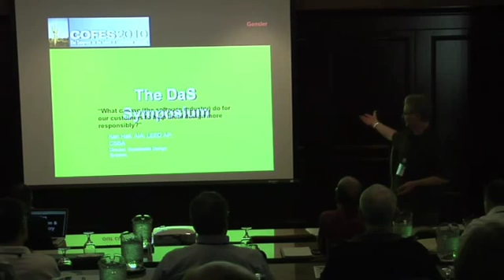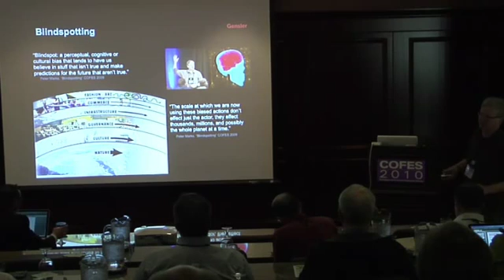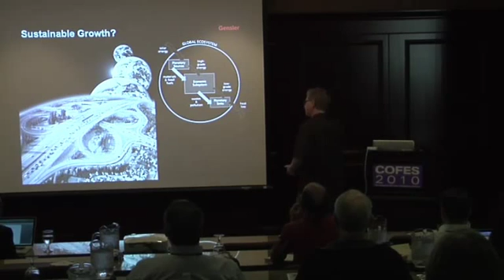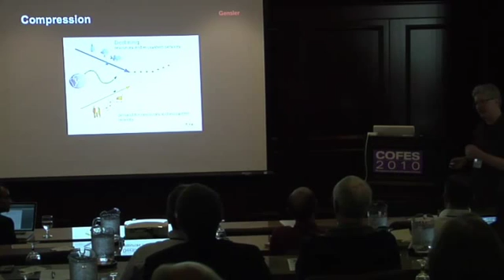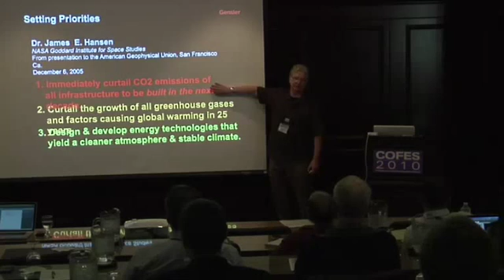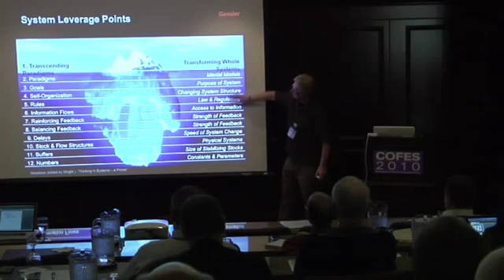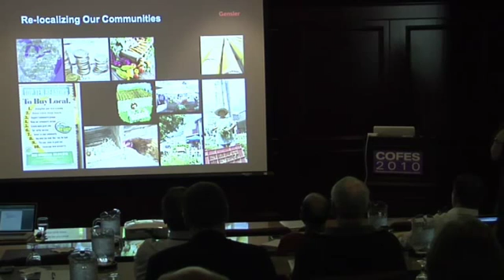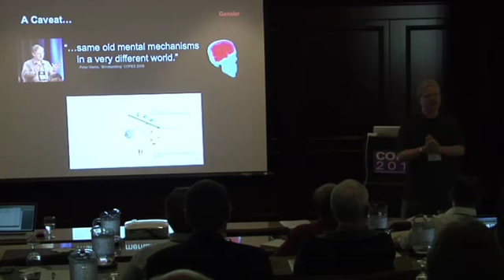DaS01 - Ken Hall